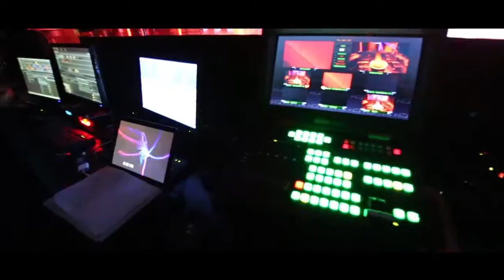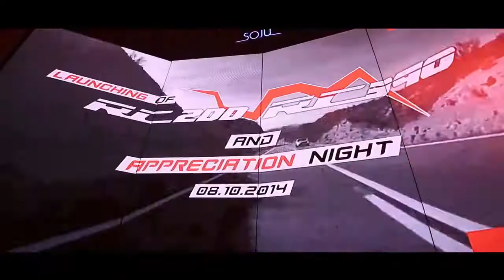KTM RC200 &RC 390 launch in Malaysia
KTM Malaysia CKD launched it's RC 200 and RC 390 on the 8th of October 2014 while it also treated it's dealer's to an appreciation night at a Club in Petaling Jaya.